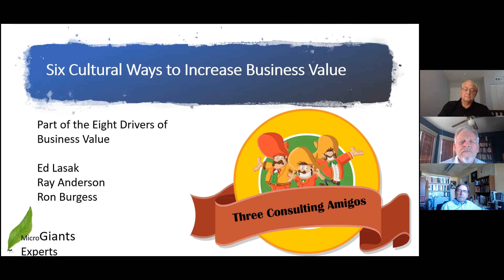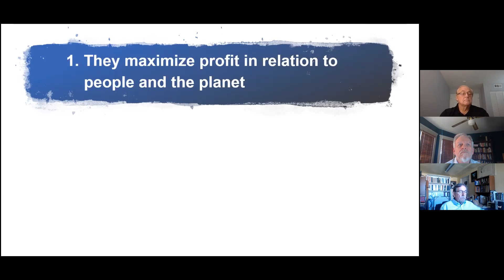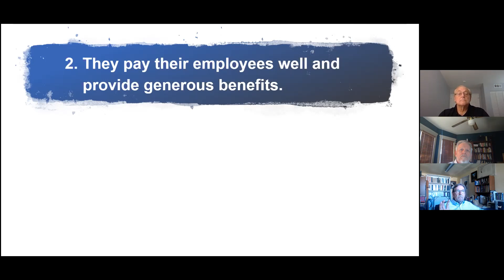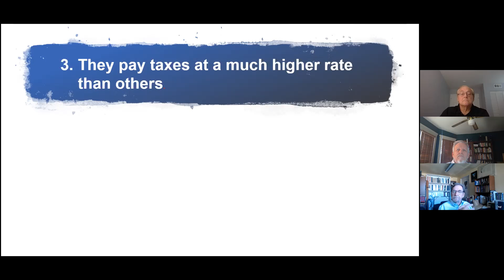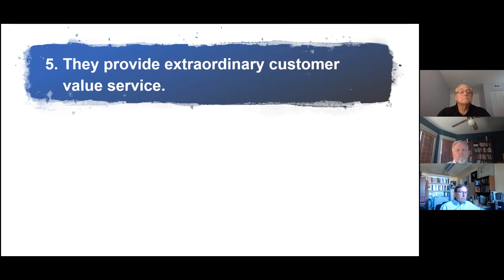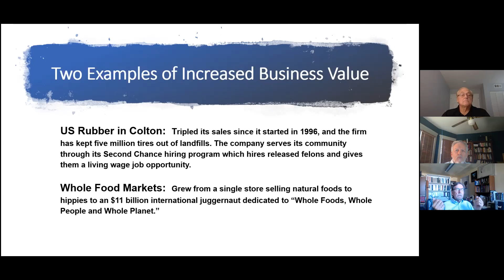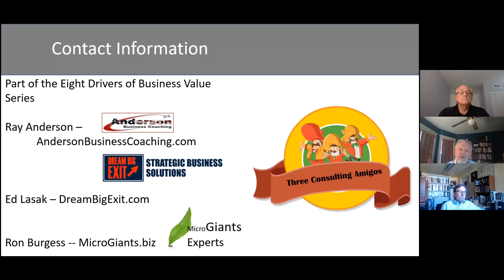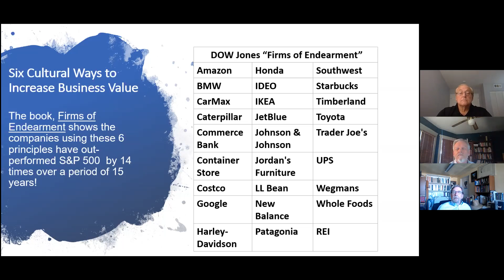Corporate Culture and Business Value Three Consulting Amigos XVI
Some great companies create additional business value by creating brands associated with stakeholders, environment, community involvement or other purpose wider than just the company profits.

Ray Anderson outlines six of these qualities with the Three Consulting Amigos.

Ray Anderson of AmericanBusinessCoaching
Ed Lasak, CPA, MA of Dream Big Exit Planning
Ron Burgess, Serial entrepreneur, consultant and founder of non-profit MicroGiants Mentoring.